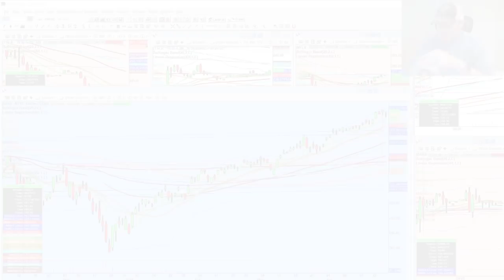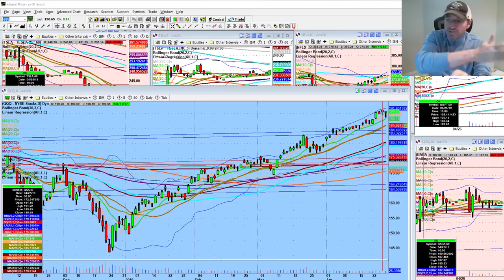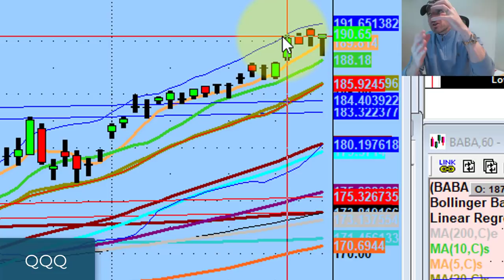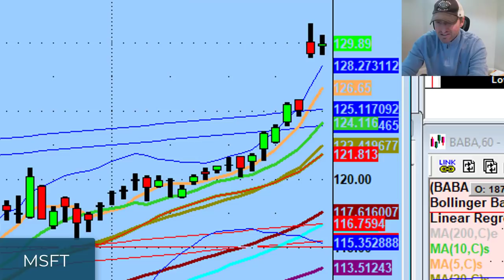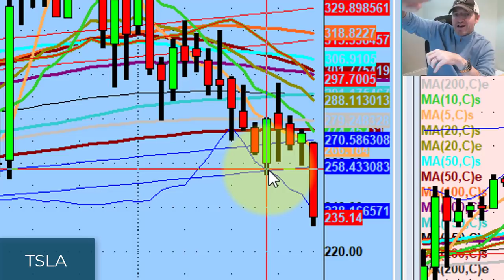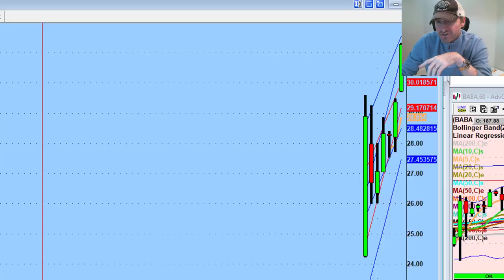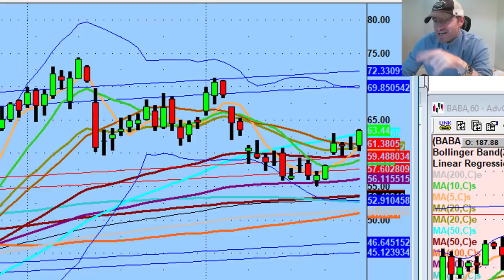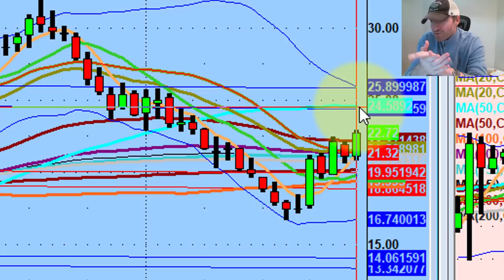Day Trading Is NOT Gambling